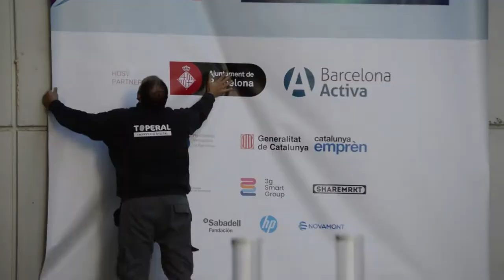OSFestBcn 2017 Let's Rock!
Equipo de contribuidores montando el espacio del OSFestBcn2017. Sociedad en Beta, ¿estamos preparados?